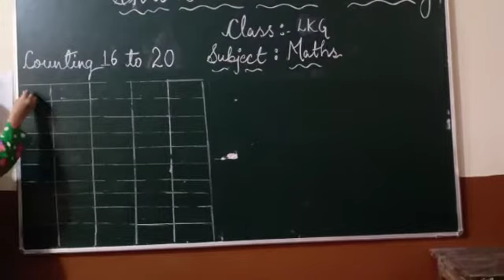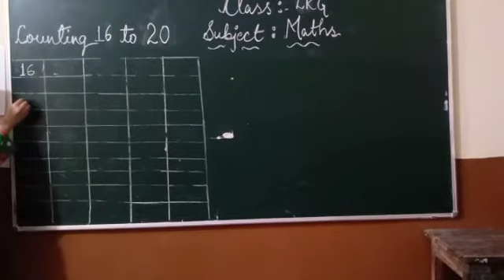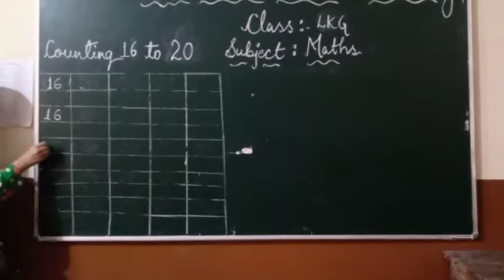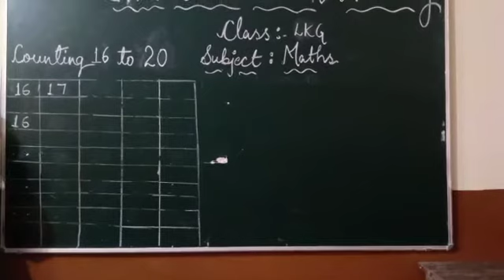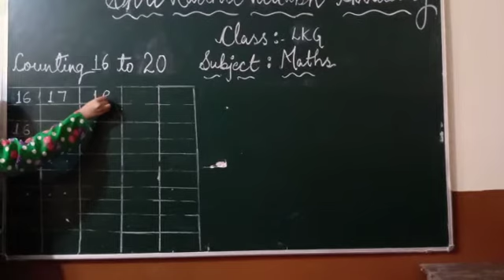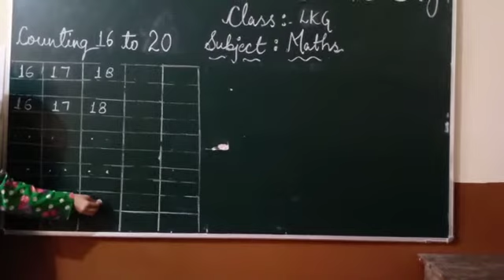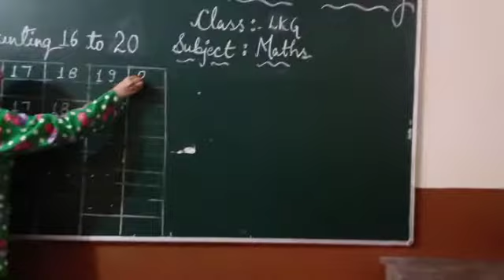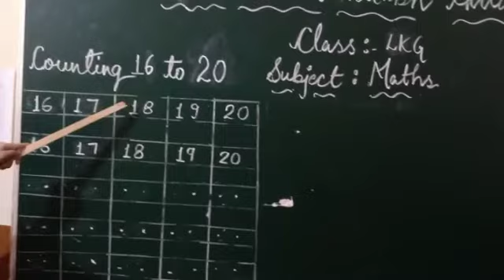CLASS-LKG SUBJECT-MATHS (COUNTING 16 TO 20)